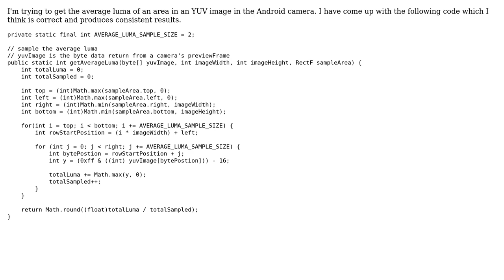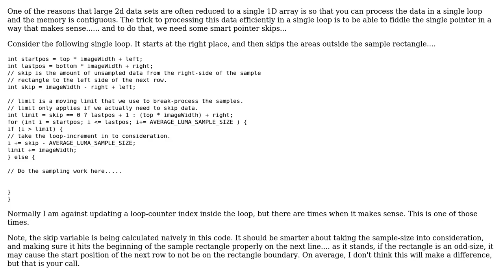Code Review: Calculating luma of a rect in an image of .yuv format (2 Solutions!!)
Code Review: Calculating luma of a rect in an image of .yuv format

With thanks & praise to God, and with thanks to the many people who have made this project possible! | Content (except music & images) licensed under CC BY-SA | Music | Images & others | With thanks to user rolfl user Jamal user Isen Ng user 200_success and the Stack Exchange Network Trademarks are property of their respective owners. You are responsible for your own actions.